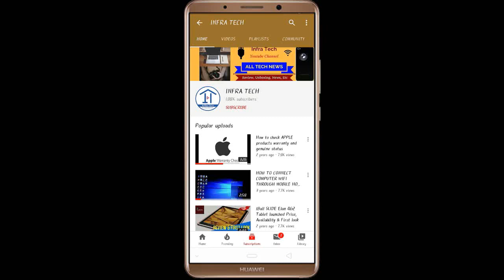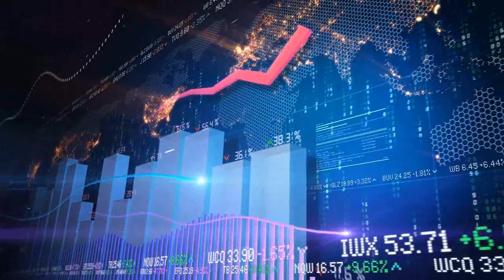Hindi !! OKINAWA DUAL Electric Scooter launched Price, Specifications & Review | Infra Tech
In this video I make a review of Hindi !! OKINAWA DUAL Electric Scooter launched Price, Specifications & Review | Infra Tech.
THANKS